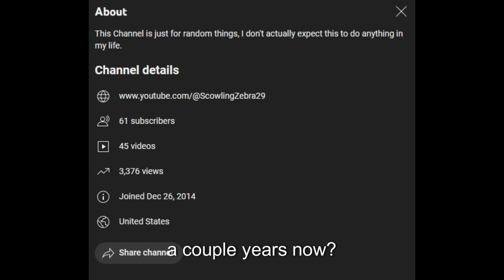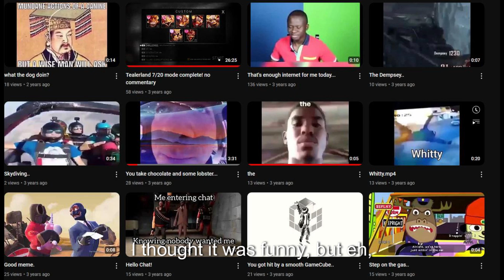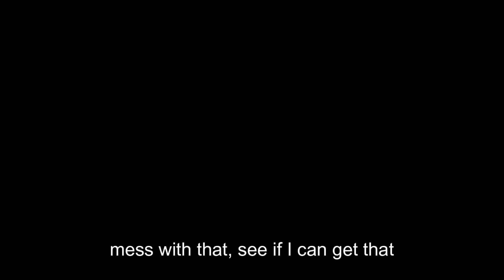A New Era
Hello, I do videos on youtube occasionally and would like grow a community, I post on many other platforms as well: